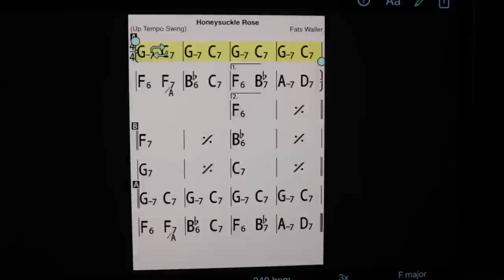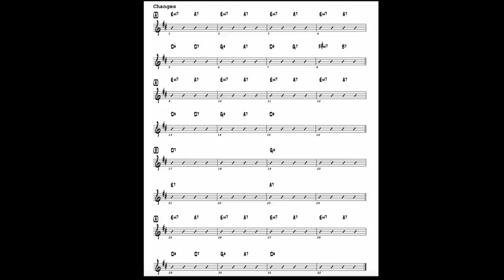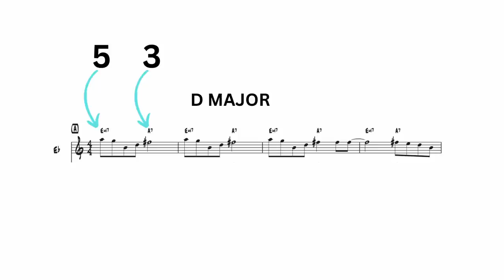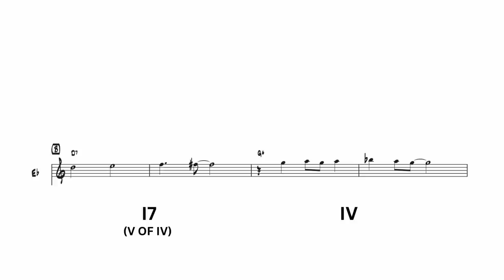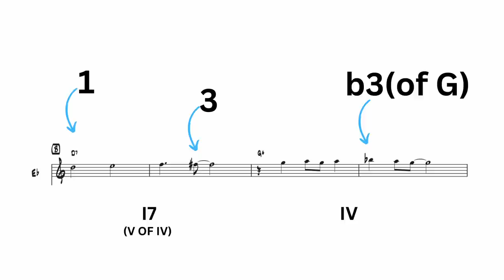How to Memorize Music on Sax | Jazz melodies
Dr. Wally teaches strategies to memorize melodies for jazz standards! Let's play Honeysuckle rose and learn a bit about jazz theory along the way.

00:00 Introduction
1:15 Listen to the Melody
2:50 Repeat Repeatedly
3:30 Sing along with Dr. Wally
4:12 The formation of Form
5:25 Melodic Analysis
8:20 Keep it simple, silly goose
9:49 Speed it up and keep it cool